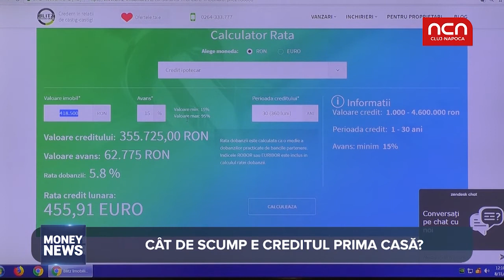Money News - Prima Casa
60% dintre romanii care si-au cumparat in acest an locuinte cu imprumuturi bancare, au apelat la Prima Casa. Aflati din materialul urmator daca se mai pot imprumuta, acum, bani prin programul garantat de stat